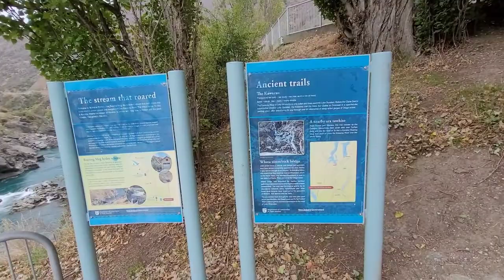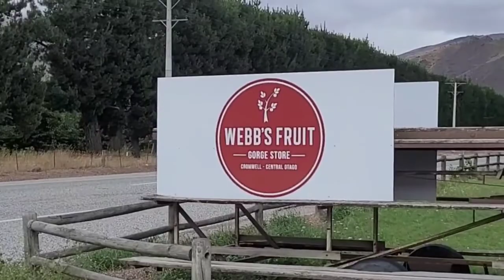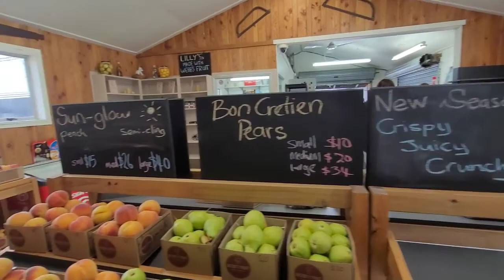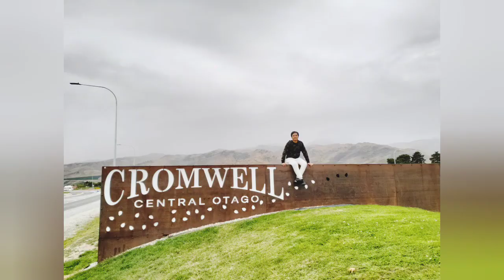arrived at DUNEDIN, New Zealand | stopped at a few nice spots along the way | 4-hour drive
drove to Dunedin on March 4, 2023, my sibling's birthday. although it was a 4-hour drive, it was worth it because the places we stopped at were amazing, minus the rain😁
hope you will enjoy as we finally arrived at Dunedin.

on next video is the Larnach Castle vlog, this castle is the only castle in New Zealand 🇳🇿